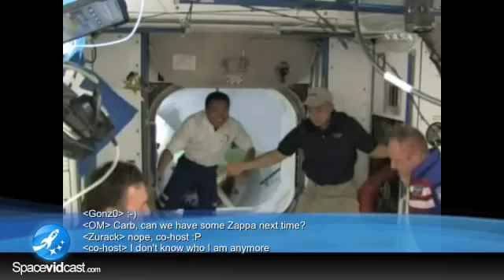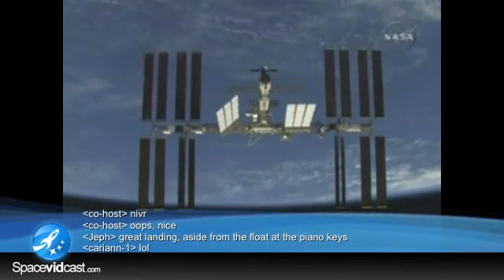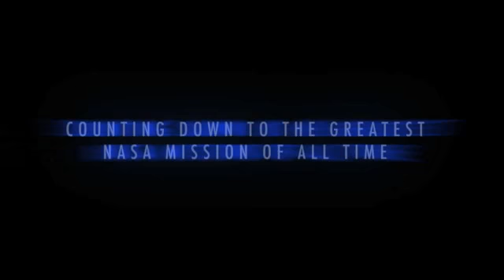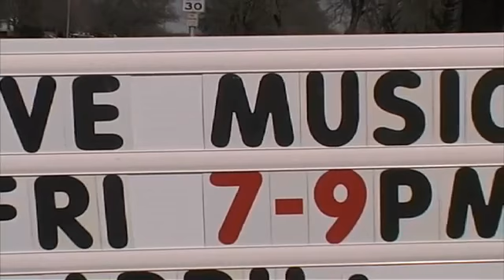Spacevidcast Live - STS-119 music video and Space 2.0 updates.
We open with a great STS-119 music video from Max-Q highlighting the best parts of Space Shuttle Discovery's recent mission to the International Space Station. Come back with a a couple awesome updates from SpaceX and Virgin Galactic.

Also make sure to check out While the web site needs a little (ok a lot) of love, the basics ideas and concepts are interesting.  Worth a good read.